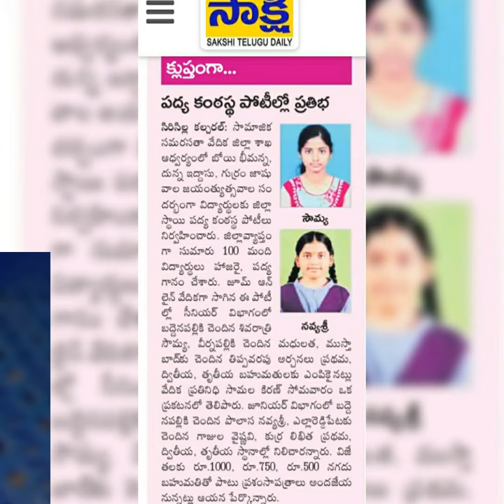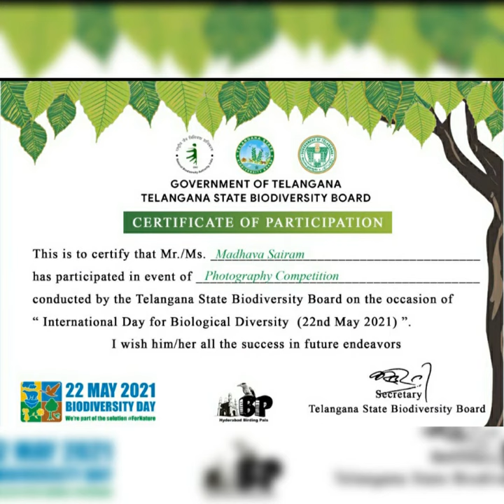Activities and achievement of ZPHS Baddenpally, Karimnagar, Telangana